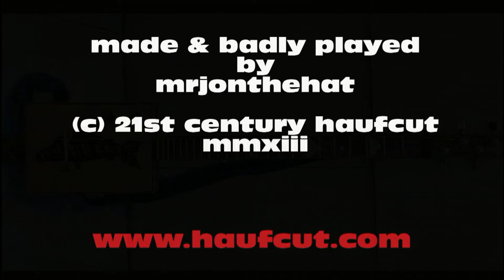haufcut instruments - Electro-acoustic, Native American Fish CBG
4 string CBG, tuned DGBd.(mini spanish) - Robert Johnson style.